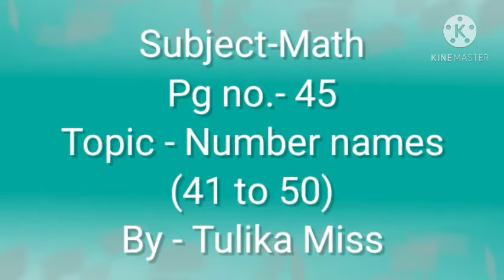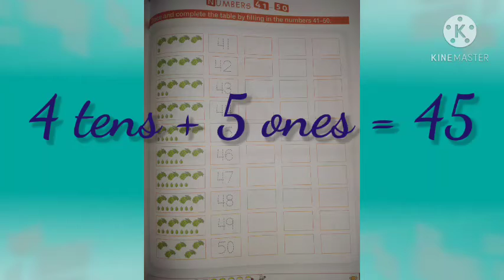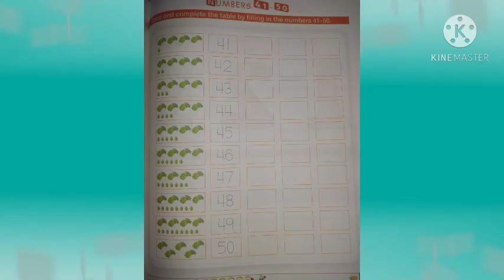lkg,sub maths,pg 45, topic Numbers41 50